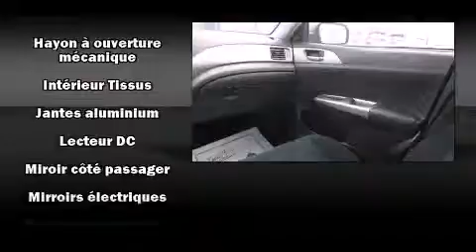2010 Subaru Impreza